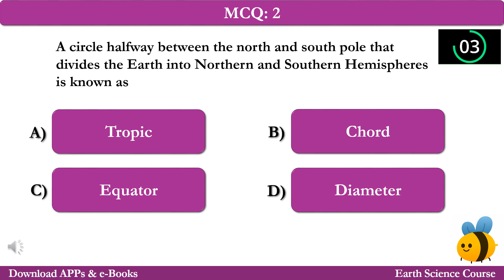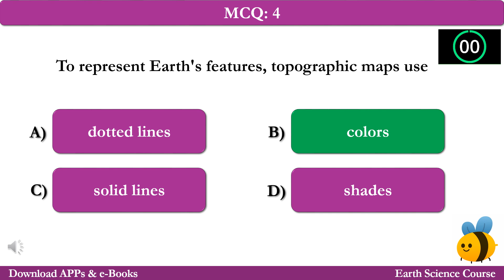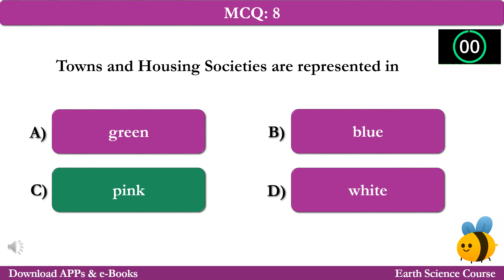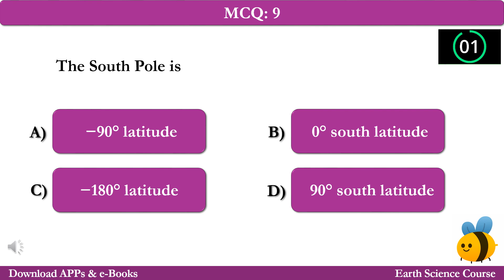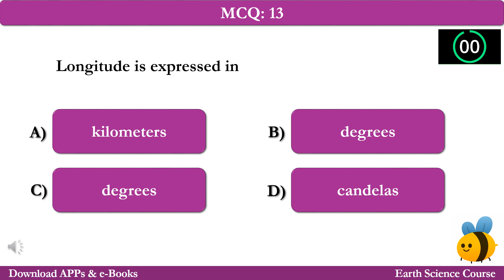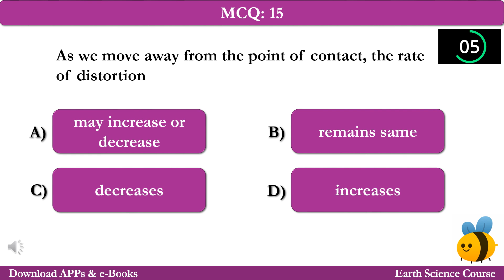Earth Maps MCQ | Questions Answers | Earth Maps Class 8-12 Notes PDF Ch 5 MCQ | Science App e-Book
Download Earth Maps MCQs, Class 12-8 Earth Maps Notes PDF (Chapter 5) & Science Quiz Questions and Answers. Free Earth Maps MCQs App Download: Earth Maps eBook PDF, Class 11, 10, 8, 12, & 9 Earth Science Notes on topics: Introduction to topographic maps mcqs, earth maps mcqs, map projections mcqs, earth surface mapping mcqs, azimuthal projection mcqs, direction on earth mcqs, earth facts mcqs, earth system science mcqs, elements of elevation mcqs, equal area projections mcqs, equator mcqs, flat earth sphere mcqs, flat earth theory mcqs, Geographic Information System (GIS) mcqs, GPS mcqs, latitude mcqs, longitude mcqs, modern mapmaking mcqs, north and south pole mcqs, planet earth mcqs, prime meridian mcqs, remote sensing mcqs, science experiments mcqs, science projects mcqs, topographic map symbols mcqs, and Venus mcqs for competitive exam preparation.

The "Earth Maps" Multiple Choice Questions (MCQs) with Answers key for Class 11, 9, 8, 12, & 10 Earth Science Exam as:

MCQ 1: A circle halfway between the north and south pole that divides the Earth into Northern and Southern Hemispheres is known as
MCQ 2: The compass needle points to the magnetic pole i.e.
MCQ 3: A computerized system that allows users to enter different types of information about an area is known as
MCQ 4: Waves of energy are sent from satellite of the area being observed to the
MCQ 5: To represent Earth's features, topographic maps use
MCQ 6: The rate of distortion near the touching point is
MCQ 7: The number of features shown by topographic maps is
MCQ 8: To form images, satellites use
MCQ 9: Towns and Housing Societies are represented in
MCQ 10: Areas with mountains have
MCQ 11: The South Pole is
MCQ 12: Longitude is expressed in
MCQ 13: Lines of latitude and longitude cross each other forming a
MCQ 14: As we move away from the point of contact, the rate of distortion
MCQ 15: The map is processed by measuring waves'